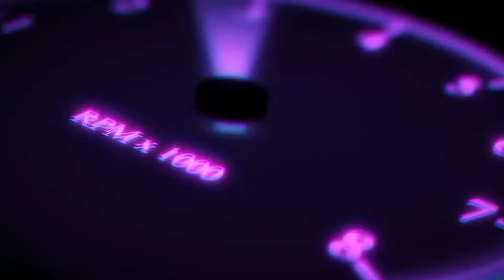on fait le fou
on se retrouve pour une nouvelle vidéos
ou on fait le fou

bonne vidéo biz